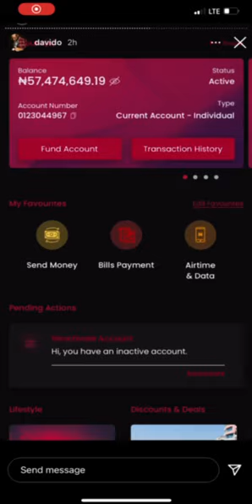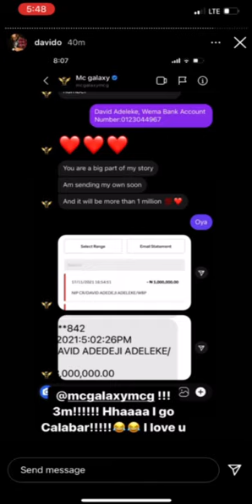‪Dubai Base Fans Blessed Davido With ₦1.6million in The Mall‬